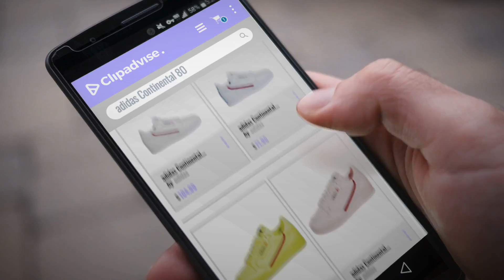Adidas Continental 80 For Men: adidas Continental 80 Rascal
Black Friday / Cyber Monday adidas Continental 80 Rascal by adidas

Black Friday / Cyber Monday adidas Continental 80 Mens in Aero Blue/Scarlet/Navy, 7.5 by adidas

Black Friday / Cyber Monday adidas Continental 80 Mens in Semi Frozen Yellow/Scarlet/Navy, 10 by adidas

Black Friday / Cyber Monday adidas Continental 80 Mens in Clear Pink/Scarlet/Navy, 10 by adidas

Black Friday / Cyber Monday Adidas Continental 80 Mens Sneakers Black by adidas

Black Friday / Cyber Monday adidas Men's Continental 80, Footwear White/Scarlet/CORE Navy, 11 M US by adidas

Black Friday / Cyber Monday Adidas Continental 80 Mens Sneakers White by adidas Originals